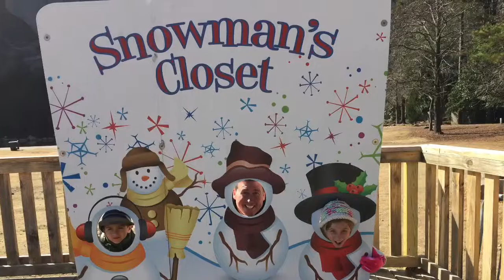Stone Mountain 2015